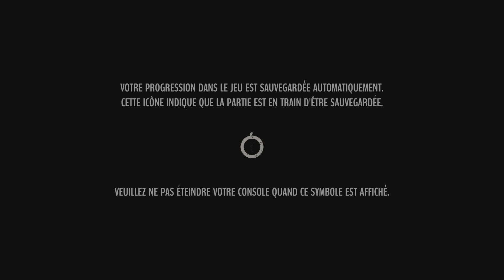Tintin : Les Cigares du Pharaon | #1 Un voyage mouvementé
Début d'un nouveau let's play où nous allons vivre une aventure aux côtés du plus célèbre reporter belge, j'ai nommé Tintin.

Voyageant sur un bateau à destination de Shanghai, le jeune reporter Tintin fait la connaissance du professeur Philémon Siclone qui lui propose de l'accompagner dans sa découverte d'un tombeau égyptien perdu.